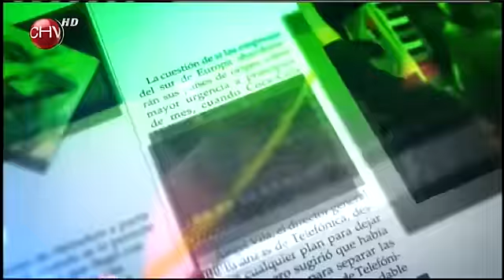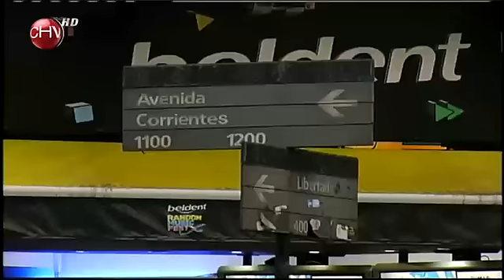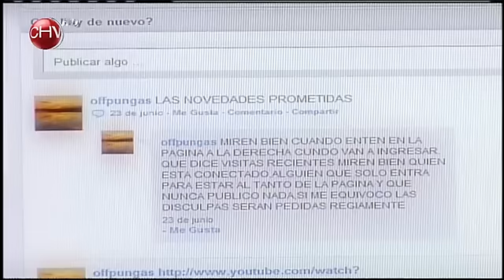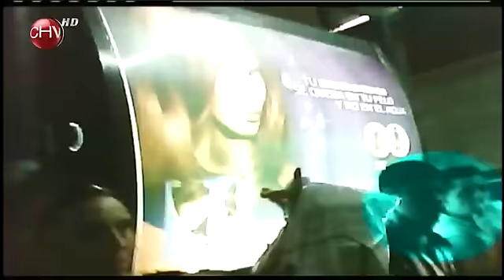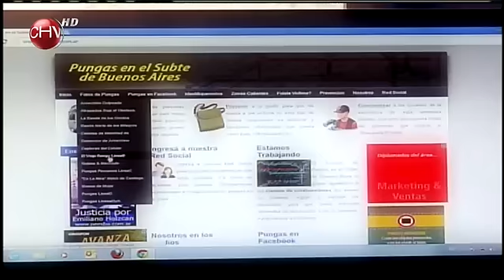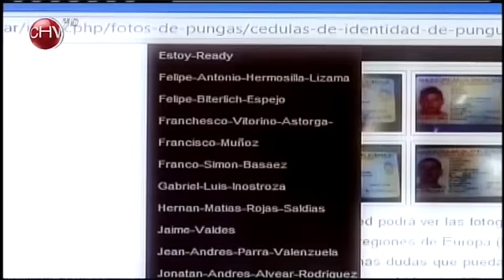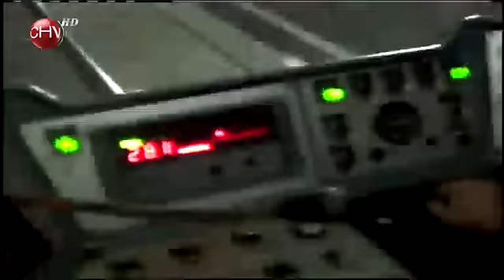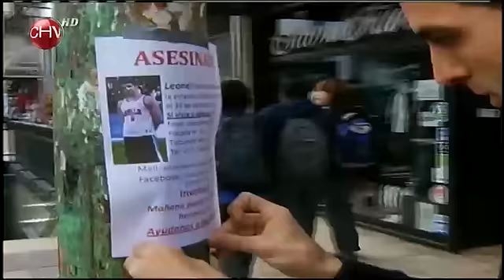[En La Mira] Pungas chilenos en el "subte" argentino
[En La Mira] 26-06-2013: Programa conducido por Macarena Pizarro, donde se tocan diversos temas tabús de la sociedad. Esta vez, los "lanzas" chilenos que delinquen en en Metro de Buenos Aires.